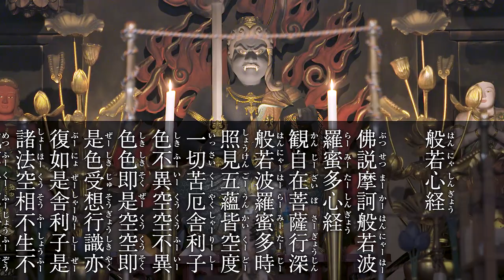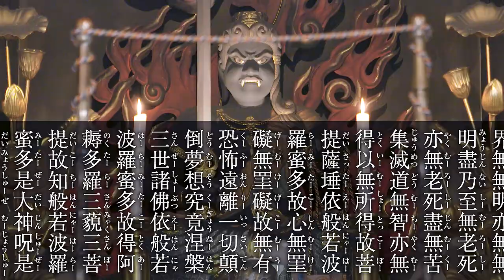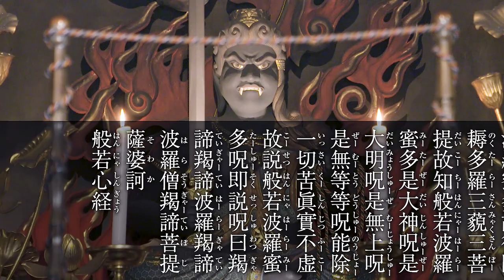我が子を愛するが故に（ シッダールタ３）：朝のお祈り(2020/05/30)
先日からご紹介をさせて頂いております、ヘルマン・ヘッセの晩年の小説『シッダールタ』。古代インドを舞台に、主人公のシッダールタのさまざまな出会いや経験を通じて、仏教の教えを知る事ができる素晴らしい文学作品となっています。

全てを捨て、街での生活から逃げ出してきたシッダールタ。生きる気力さえ失いかけていたシッダールタは、以前出会った渡し守のヴァズデーヴァと再開し、渡し守の仕事を手伝いながら過ごすことになります。

数年後、以前の恋人カマーラは、我が子を連れた旅の途中、毒蛇に足をかまれ傷を負います。たまたまその場を通りかかったシッダールタは、彼女を懸命に救おうとしますが、彼女は子どもの父親はシッダールタであることを伝え、静かに息を引き取ってしまいます。

この日から、母を失った我が子とともに、小さな小屋で質素な暮らしをはじめることになるのですが、都会で贅沢な暮しをしていた子どもにとって、シッダールタとの暮らしは耐えがたく、いつもシッダールタを悩ませていたのです。

愛情ととともに、何度も諭し、教えようとするシッダールタ。そんな彼のもとから、ついに我が子は、船を盗んで逃げ出してしまうのです。

小説『シッダールタ』を通じて、仏教の教え、そして、私たちの歩むべき道を、皆さんとご一緒に学ばせて頂きたいと思います。

■Amazonでご紹介されている
『シッダールタ 』(新潮文庫) (日本語) 文庫

皆様のご無事と、コロナウイルスの感染拡大が最小限に抑えられ、今の状況から、一日も早く抜け出せる事を願い、今朝も、皆さんとともに、不動明王様に、お祈りをさせて頂きたいと思います。

お時間許されるなら、ご一緒に、お祈り頂ければ幸いでございます。

【「大本山 須磨寺」 ホームページより】
写経用紙をPDFデーターにてダウンロードできます。

《受付》須磨寺 コロナウイルス終息祈願写経係
送付先：〒654-0071 兵庫県神戸市須磨区須磨寺町4-6-8
大本山 須磨寺（上野山　福祥寺）内

■読経のすすめ：3分54秒（令和2年4月13日公開）

■読経のすすめ：7分36秒（令和2年4月14日公開）
（開經偈、般若心経、光明真言、高祖弘法大師御宝号、回向ノ文をお唱え致します。）

■読経のすすめ：16分20秒（令和2年4月15日公開）
（懺悔文、三帰、三竟、十善戒、発菩提心真言、三昧耶戒真言、開經偈、般若心経、十三佛真言、光明真言、高祖弘法大師御宝号、回向ノ文をお唱え致します。）

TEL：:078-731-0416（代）